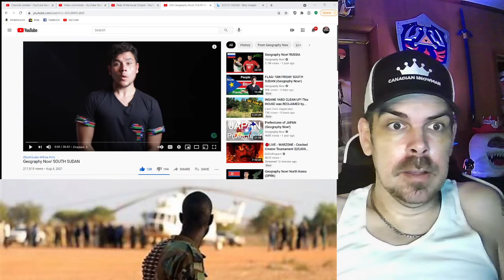Geography Now! SOUTH SUDAN REACTION